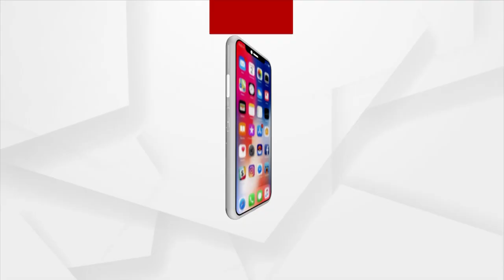Union Minister Dharmendra Pradhan Slams Odisha Govt Over Corruption